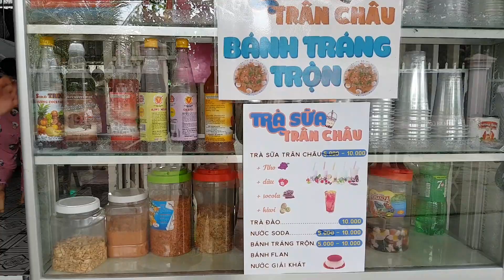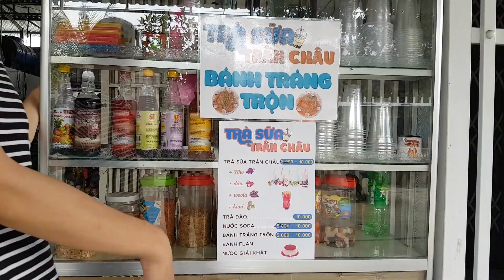🔴 Tránh Dịch Dưới Quê Mà Lên Không Chán | Livestream WANBO Tập 591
HTVC Teen, kênh Youtube chính thức của Đài truyền hình TP. HCM (HTV).